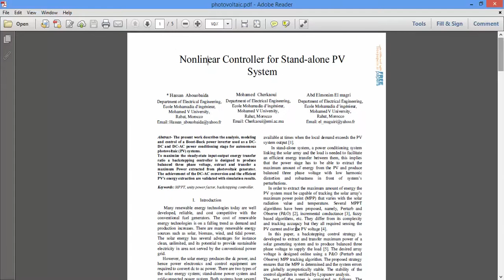فیلم کنترلر غیر خطی سیستم PV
دانلود ترجمه مقاله کنترلر غیر خطی سیستم PV در این آدرس